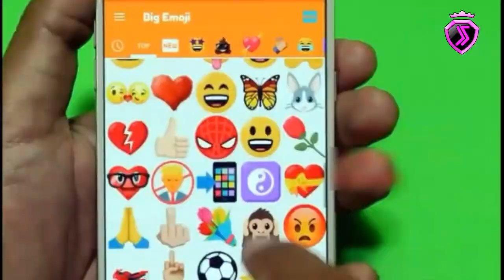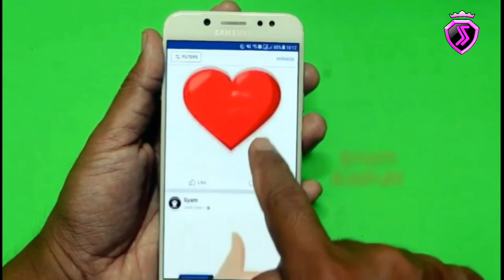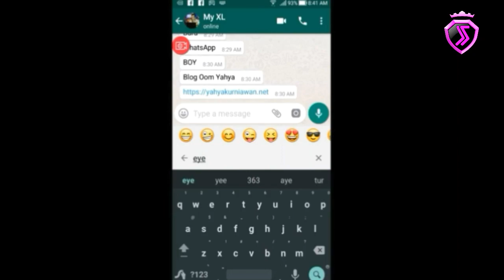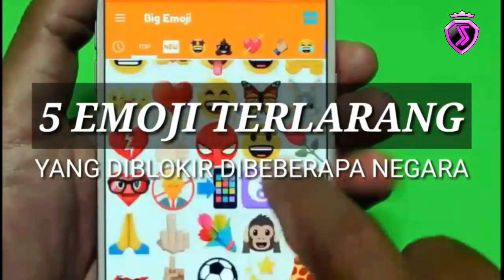Sudah tahu ?, 5 emoji terlarang yang diblokir dibeberapa negara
Sayangnya, tak semua emoji punya dampak positif. Beberapa emoji bahkan harus diblokir karena dianggap punya arti negatif dan bisa membawa dampak buruk.berikut

5 Emoji terlarang yang diblokir dibeberapa negara
Versi jawara 5